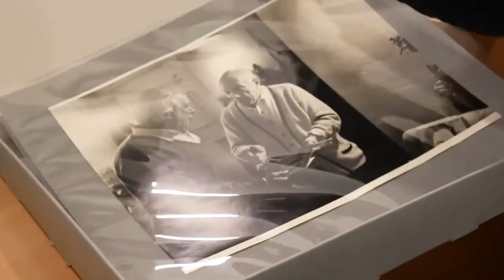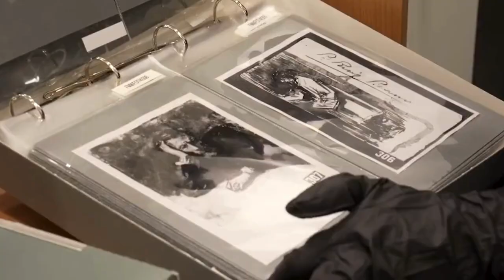Dia Internacional dels Arxius, 9 de juny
En motiu de l'ocasió, Núria Solé, responsable de l'arxiu del Museu, ens explica les tasques del dia a dia de l'arxiu.